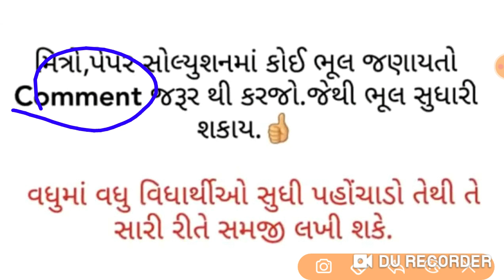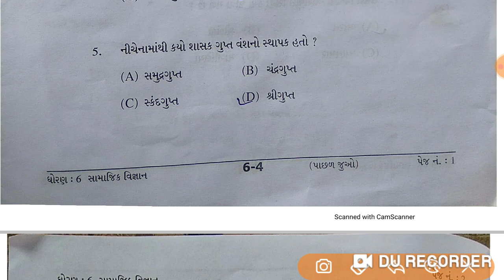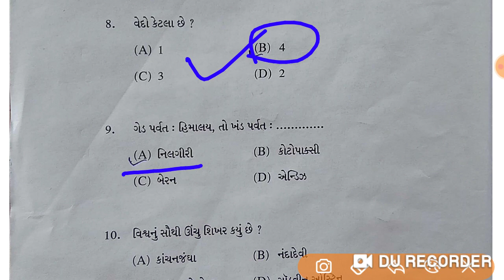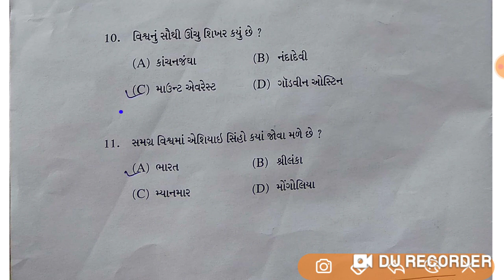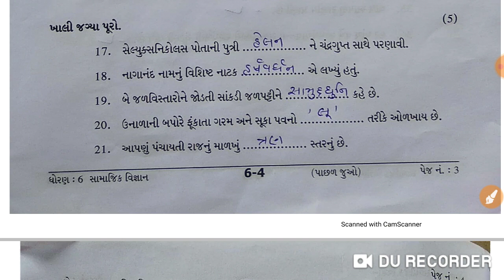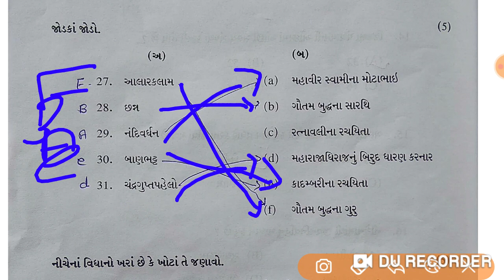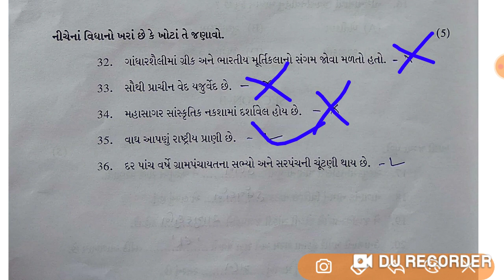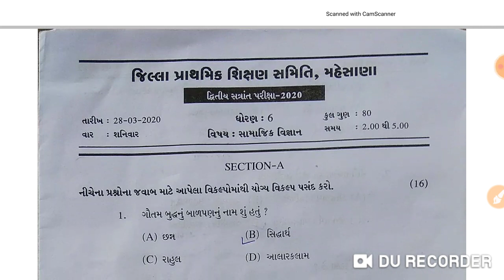ધોરણ-6, સામાજિક વિજ્ઞાન વિભાગ-A અને B પેપર સોલ્યુશન 2020 | Std-6, Social Science paper solution 2020